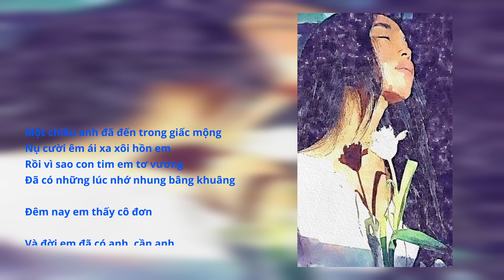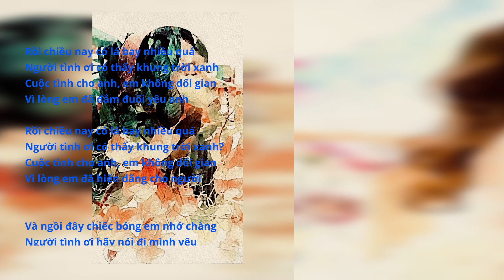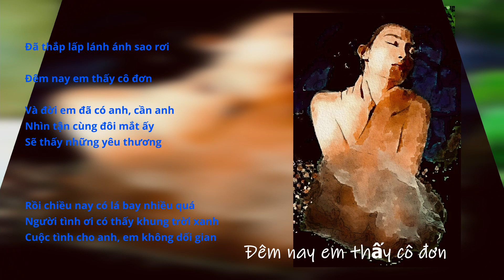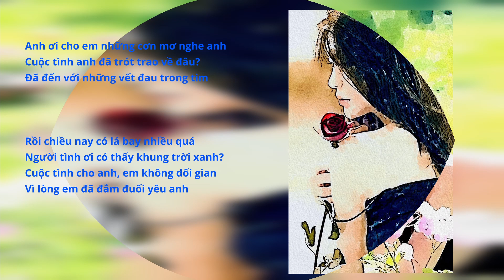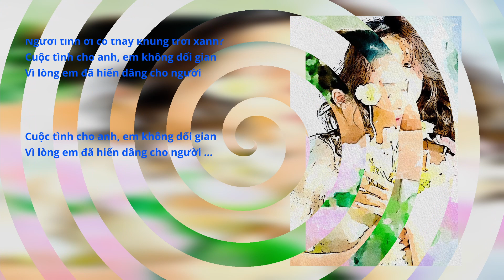Đêm Nay Em Thấy Cô Đơn (Je t’aime mon amour), Richard Clayderman, lời Việt: Khúc Lan, tb: Thanh Dung